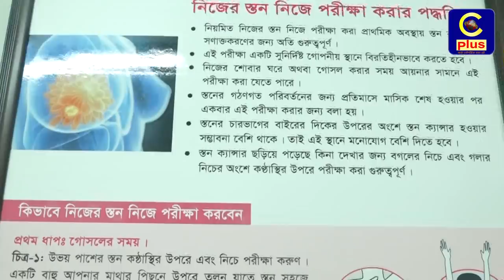Medical Camp on Breast Cancer